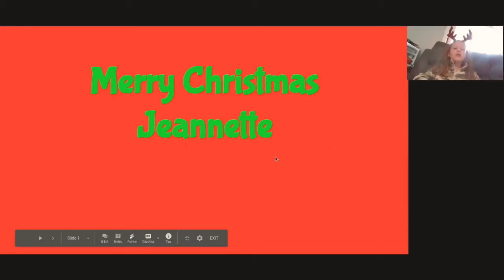Merry Christmas Jeannette